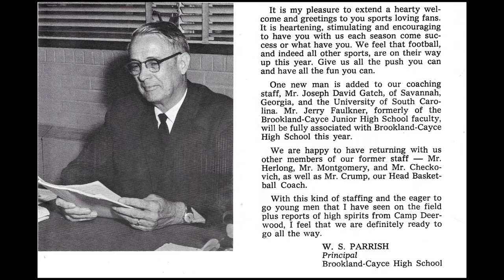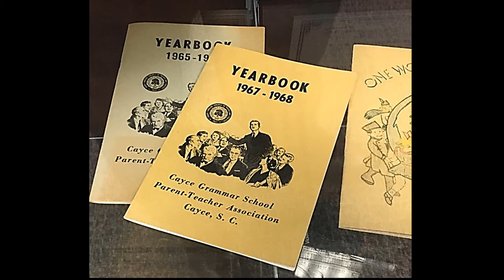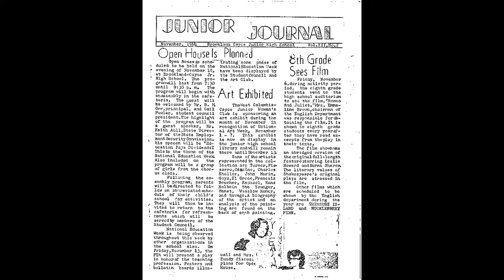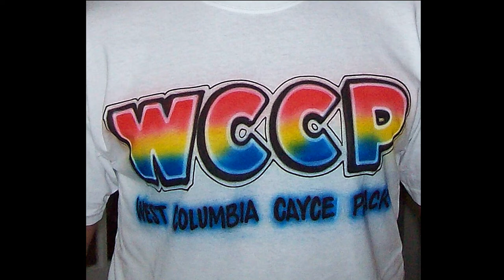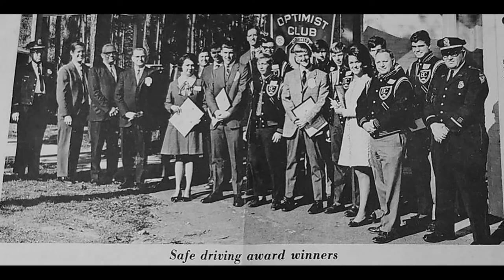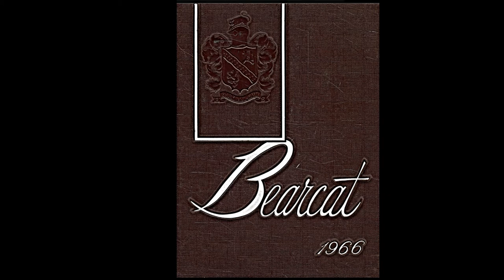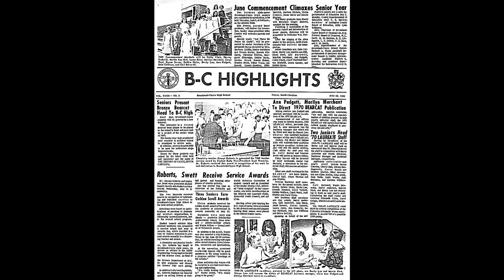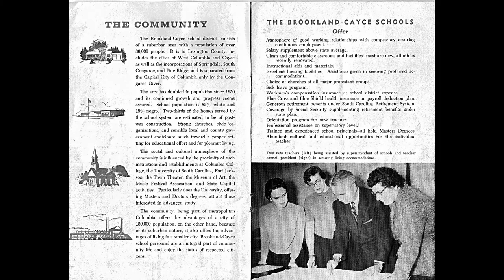BC Candids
Brookland-Cayce Candid Photos shown at the 2021 B-C Reunion